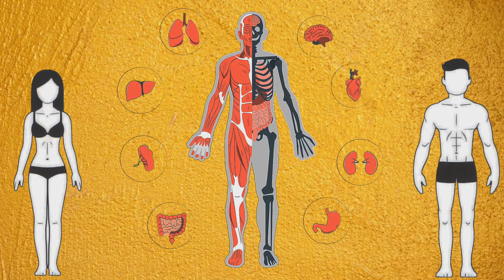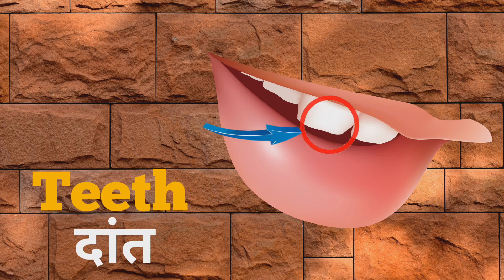Parts of body | Name of body parts | शरीर के अंगों के नाम हिंदी और इंग्लिश में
hii,
I am Ankit Welcome to
Our Youtube channel Home based Class
In this channel you get videos related to education